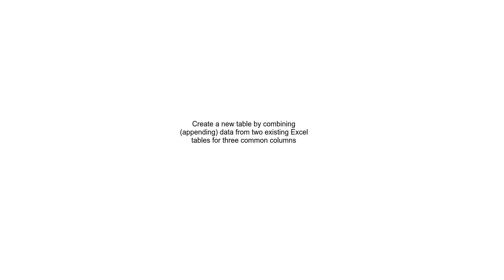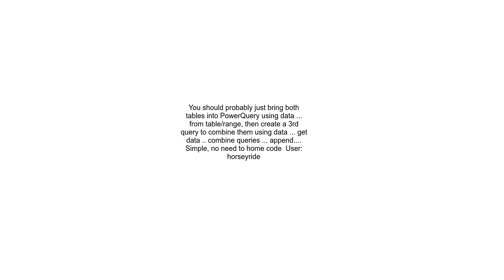Create a new table by combining appending data from two existing Excel tables for three common colum